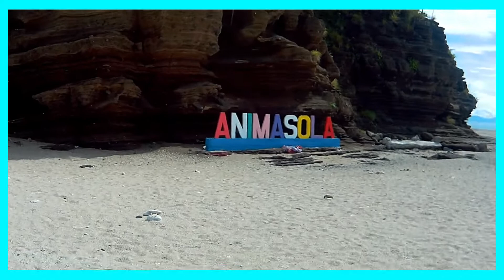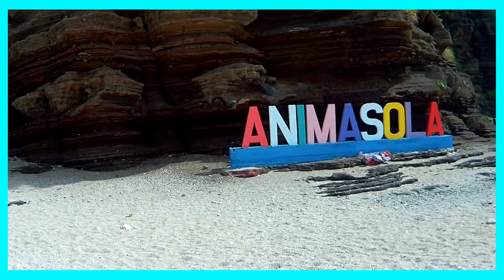ISLAND, SAN PASCUAL, MASBATE